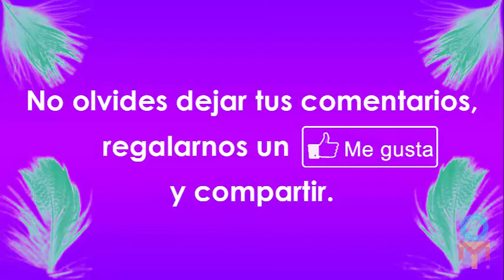Carnaval Barrio de Jesús 2016, San Pablo del Monte (3/5)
Carnaval Barrio de Jesús 2016, San Pablo del Monte, Tlaxcala, Domingo, 28 de Febrero de 2016.